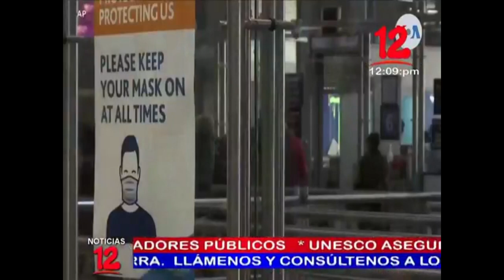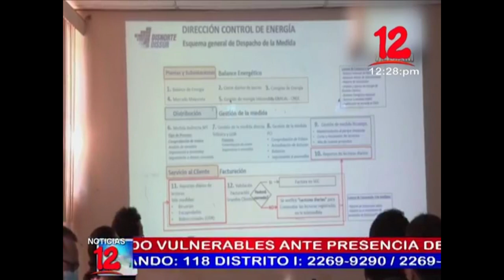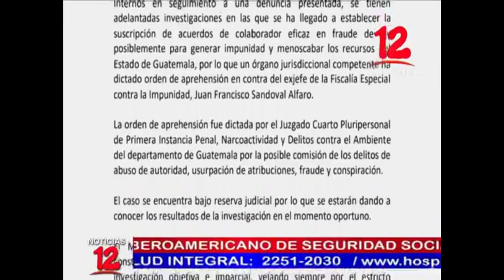Noticias 12 Edición Mediodía / Miércoles 01 de Diciembre